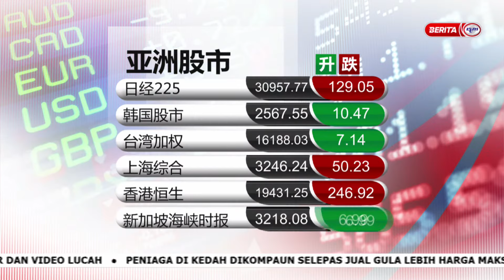23 MEI 2023 -BERITA MANDARIN